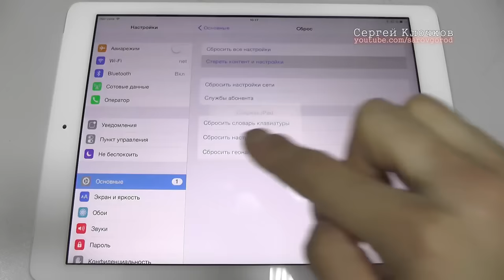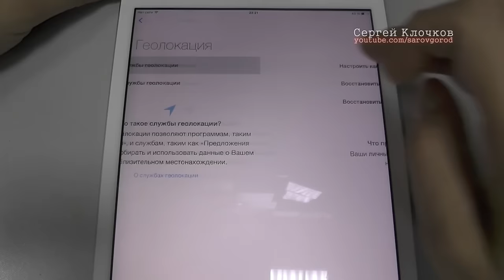Просят оплатить штраф на iPad